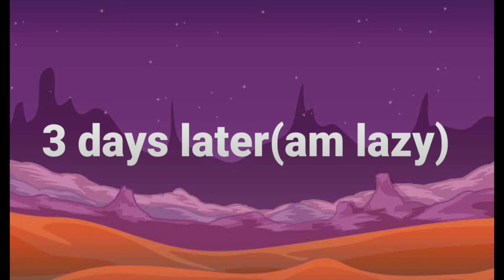Going to Hawaii part 2